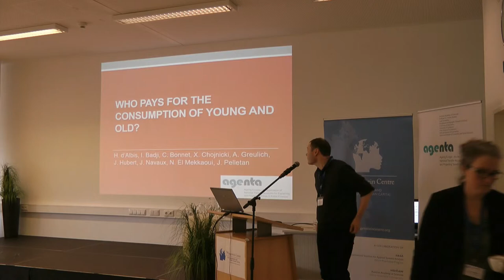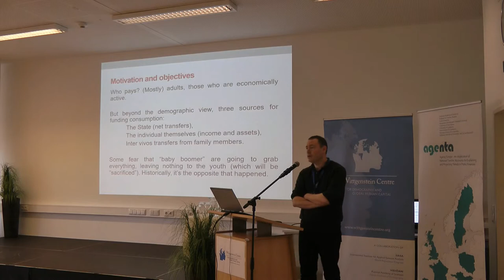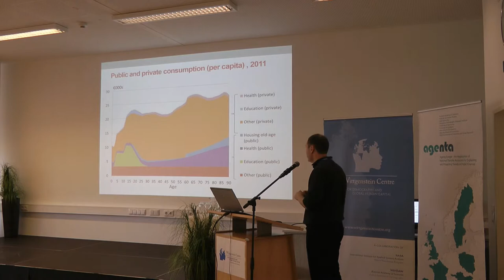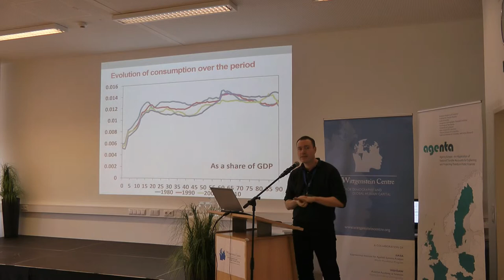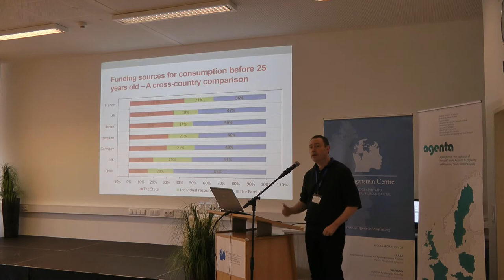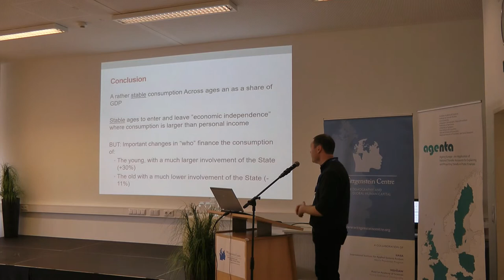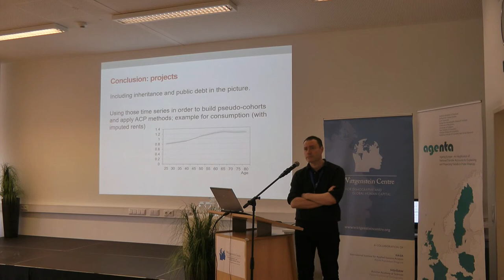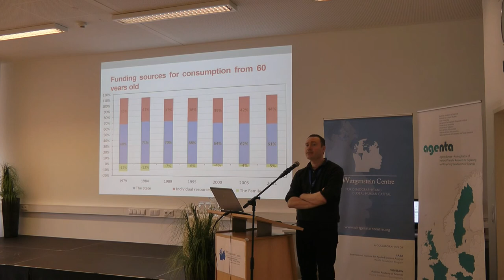WIC2017: Hippolyte d’Albis - Who pays for the consumption of young and old?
Hippolyte d’Albis, Ikpidi Badji, Carole Bonnet, Xavier Chojnicki, Najat El Mekkaoui, Angela Greulich,
Jérôme Hubert, Julien Navaux, Jacques Pelletan
Who pays for the consumption of young and old?
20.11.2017 (Day 1), Session: NTA/NTTA data, Talk 4